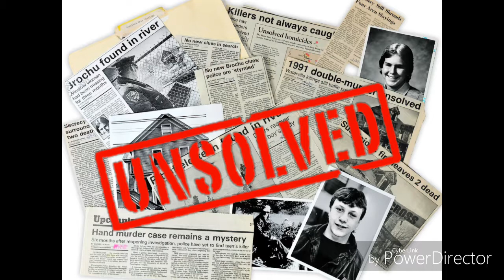UNSOLVED MURDER OF NATALIE PEARMAN.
I don't Mean any disrespect to Natalie's family or anybody else for that matter. I have no bad intentions within making this video.And if i do get any facts wrong then i apologise i am only human and i do my upmost to research multiple different articles to get all the information i can.

Here is a link to the documentary that was uploaded to youtube if you would like to watch it :

These are just some of the articles i read through to source my information.

And as always if anyone know's anything you can report here are a few ways you can report anything :

Unsolved Case Review Manager: Mr Andy Guy

 Norfolk Constabulary on 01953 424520

 Crimestoppers anonymously on  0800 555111